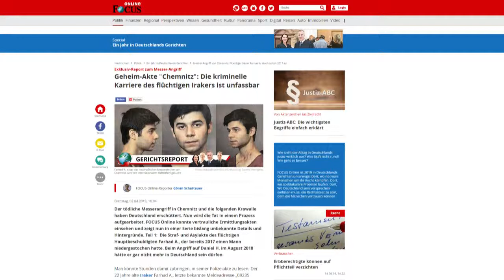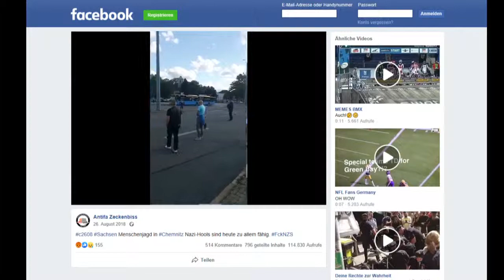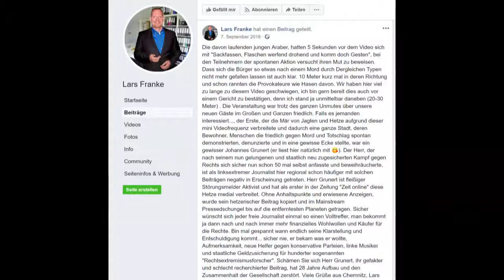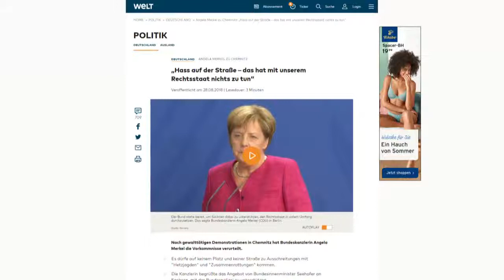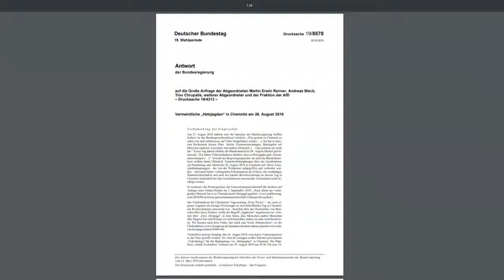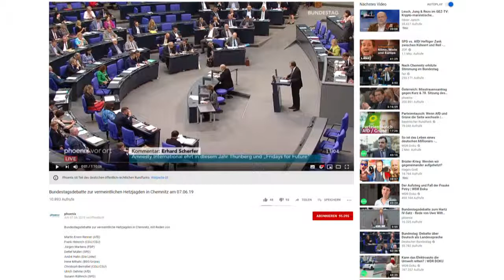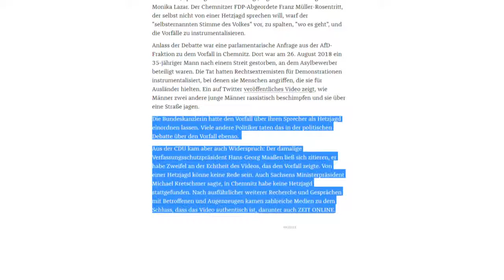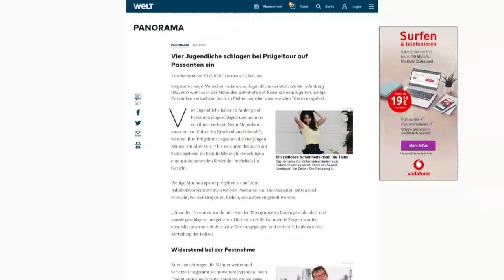Hetzjagd in Chemnitz nun offiziell Fake News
Die Bundesregierung hat nun offiziell zugeben müssen, dass sie im Fall der Hetzjagd in Chemnitz Fake-News verbreitet hat.